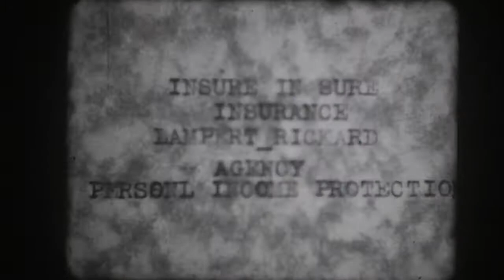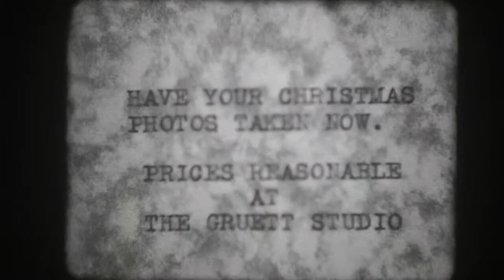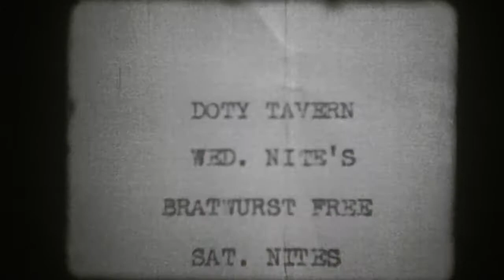1933 Neenah Menasha Football Game (Full Unedited)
Main part of video starts at 2:12

Game played at Shattuck Field on November 11, 1933.

Video shared from the Neenah Historical Society's Jane Lang